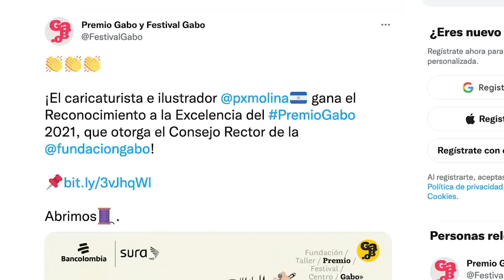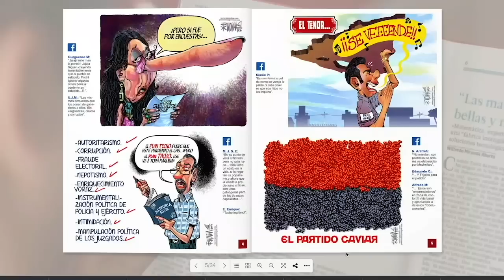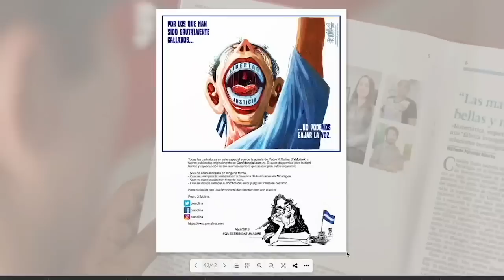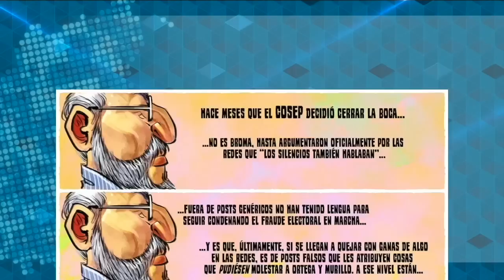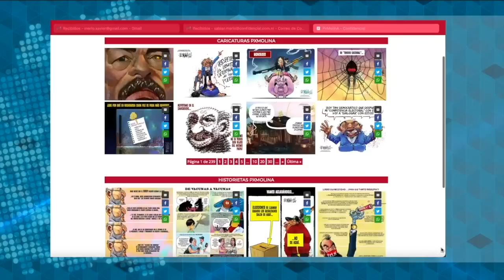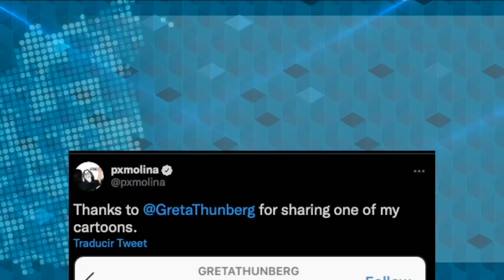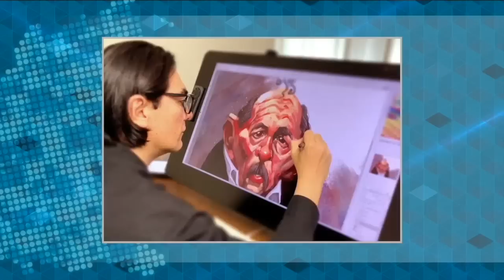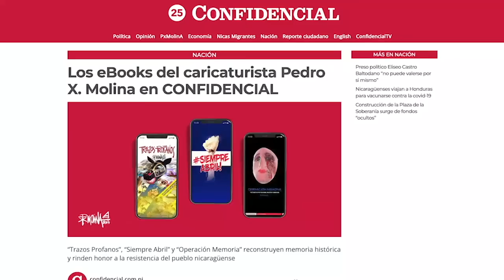El premio Gabo 2021 a Pedro Xavier Molina: “Quiero hacer la caricatura de la caída de Ortega”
El caricaturista Pedro Xavier Molina, que colabora con CONFIDENCIAL desde 2014, recibió este jueves con “gran satisfacción” y “sorpresa” el Reconocimiento a la Excelencia Premio Gabo 2021, otorgado por Fundación Gabo. El galardón, a juicio del ilustrador, viene, además de reconocer su trabajo, a “reivindicar el lugar de la caricatura dentro del periodismo”.

“Para mí fue una sorpresa… fue inesperado, no me lo esperaba, de hecho, este año había quedado con ganas de enviar algo a los concursos, tratando de incluir algo de mis trabajos en caricaturas, pero luego el tiempo que necesito para hacer otras cosas me comió y ya no pude mandar nada, así que es una gran satisfacción recibir este reconocimiento”
El Consejo Rector de la Fundación Gabo consideró, según el acta del premio, que Molina es “uno de los comentaristas más persistentes e incisivos de los procesos contemporáneos de corrupción, avance del autoritarismo, retroceso de las libertades civiles y abusos contra los derechos humanos”.

Destacaron que sus obras se han “convertido en referente del ejercicio de la sátira como género que agrega valor al oficio periodístico y que realiza una importante labor de vigilancia y crítica al poder”.

El periodista galardonado valora que este tipo de premios internacionales, donde se reconoce su trabajo como caricaturista, también vienen a “reivindicar el lugar de la caricatura dentro del periodismo, lo cual me parece muy importante, muy meritorio y también algo que urgía hacer”.

Molina es el primer caricaturista que recibe el Reconocimiento a la Excelencia Premio Gabo, que otorga el Consejo Rector de Fundación Gabo cada año desde 2013. Además, ha sido galardonado con premios como el Maria Moors Cabot de la Universidad de Columbia, Estados Unidos, que recibió en julio de 2019; y el premio a la Excelencia en Caricatura de la Sociedad Interamericana de Prensa (SIP) en 2018.